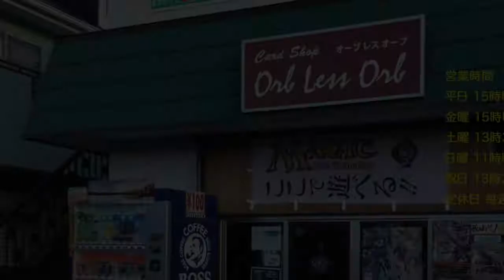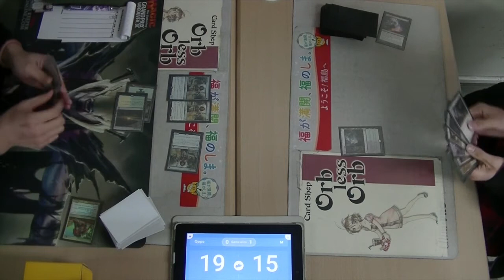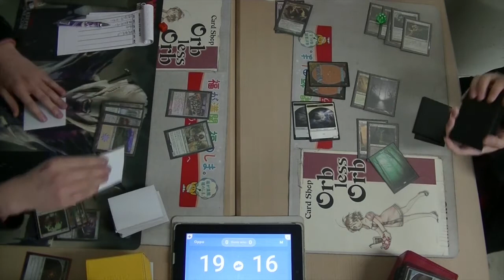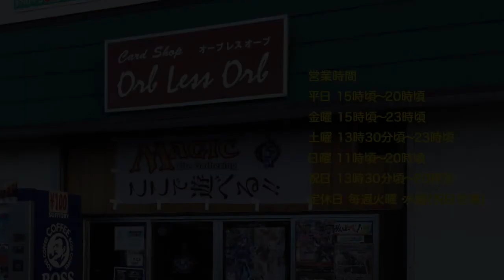Orb less Orb 2/24 Saturday Night Magic Modern Reliquary Retreat VS Abzan